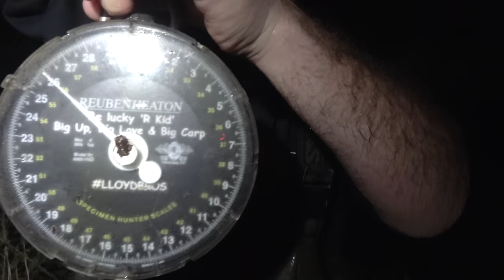THE CROC FILES- TBT- VLOG SIX | TA|RAW | Scott Lloyd | Carp Fishing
The final session, the one which eventually saw Scott Lloyd land the one he truly desired, completely raw, as it happened, minute by minute. In hindsight, it was always going to happen, written in the stars as it were, and as Scott will say himself, he fished his heart out and practically talked The Croc onto the bank. It's a long one... but just over 2 hours of angling at this level, is something to behold and only be inspired by.